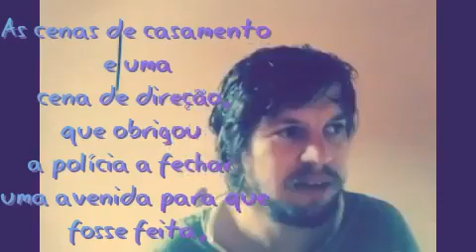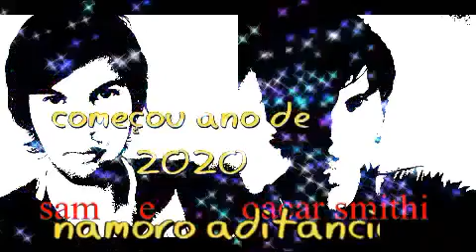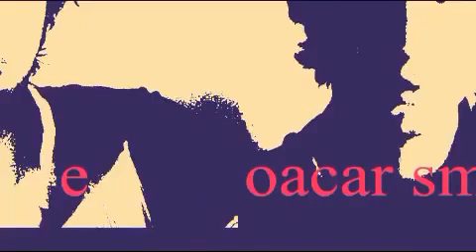A Última Música filme Romance sessão da tarde rede globo 18/ 07/ 2023